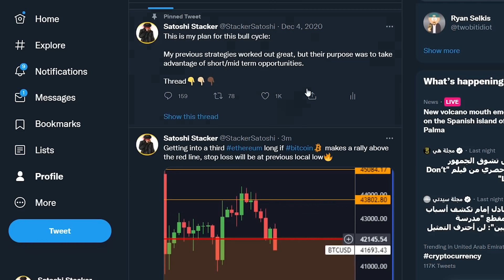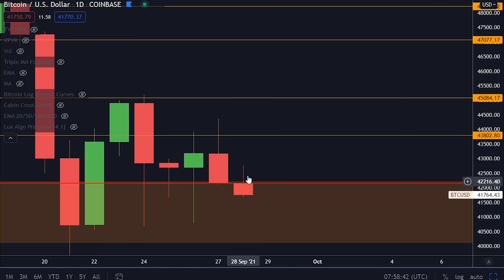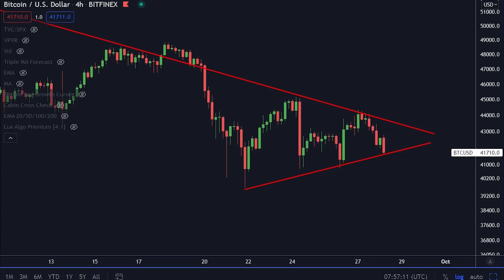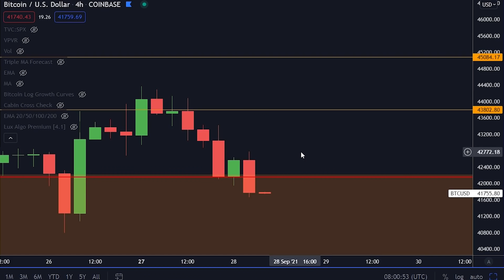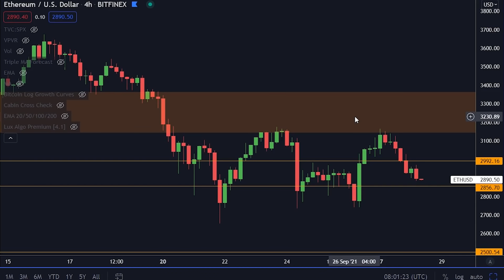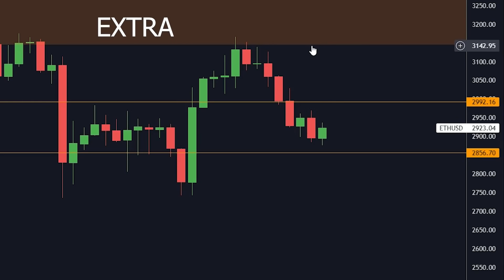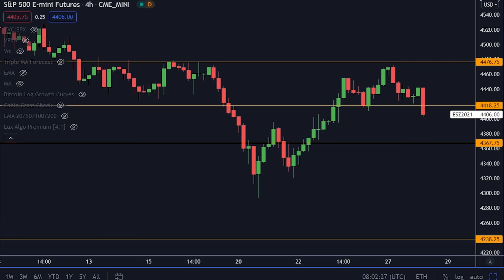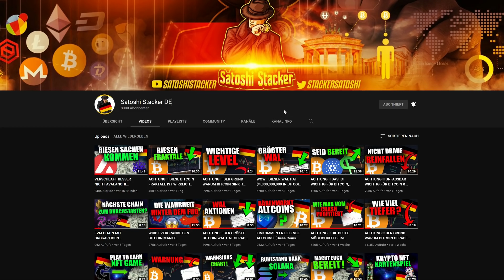ACHTUNG!!! MEIN NÄCHSTER BITCOIN & ETHEREUM TRADE [16000$ Profit in 2 Tagen...]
Heute unterhalten wir uns über die Details meines nächsten Trades.

3,400$ BONUS HIER UNTEN!

⛓ 🔗 Nützliche Links 🔗 ⛓

Macht euch bewusst das ihr die Riesiken verstanden habt wenn ihr ein Anfänger sein solltet.